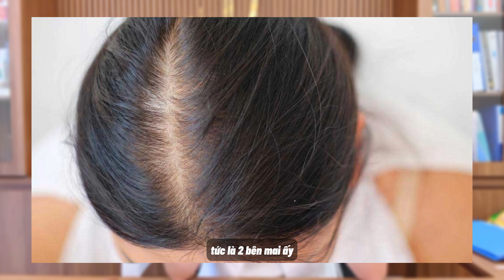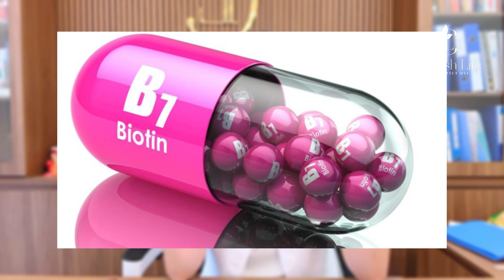Rụng Tóc Nguyên Nhân Do Đâu Và Khắc Phục Như Thế Nào Cho Hiệu Quả?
CÁC TRANG CHÍNH THỨC CỦA Dược Sỹ Đỗ Quỳnh
👉 © Bản quyền thuộc về Dược Sỹ Đỗ Quỳnh © Copyright by Dược Sỹ Đỗ Quỳnh  ☞ Do not Reup

Rụng tóc là vấn đề phổ biến ảnh hưởng đến nhiều người, gây lo lắng và mất tự tin. Nguyên nhân của rụng tóc có thể do nhiều yếu tố khác nhau. Đầu tiên, di truyền đóng vai trò quan trọng, đặc biệt là trong trường hợp hói đầu ở nam giới. Thứ hai, căng thẳng kéo dài, chế độ ăn uống thiếu hụt dinh dưỡng, và sự thay đổi hormone cũng là những nguyên nhân chính. Ngoài ra, các yếu tố bên ngoài như sử dụng hóa chất, tạo kiểu tóc quá nhiều cũng góp phần gây rụng tóc.

Để khắc phục tình trạng rụng tóc hiệu quả, việc chăm sóc tóc đúng cách là điều cần thiết. Sử dụng các loại dầu gội và dầu xả dịu nhẹ, giàu dưỡng chất giúp nuôi dưỡng tóc từ gốc đến ngọn. Bổ sung vitamin và khoáng chất thiết yếu như biotin, kẽm, và sắt vào chế độ ăn hàng ngày giúp tóc khỏe mạnh hơn. Hơn nữa, việc giảm căng thẳng qua các hoạt động thư giãn như yoga, thiền cũng rất hữu ích.

Massage da đầu hàng ngày giúp tăng cường tuần hoàn máu, kích thích mọc tóc. Ngoài ra, việc tránh sử dụng hóa chất mạnh và hạn chế tạo kiểu tóc bằng nhiệt cũng giúp bảo vệ tóc khỏi hư tổn. Với các biện pháp trên, bạn có thể kiểm soát và khắc phục tình trạng rụng tóc một cách hiệu quả.